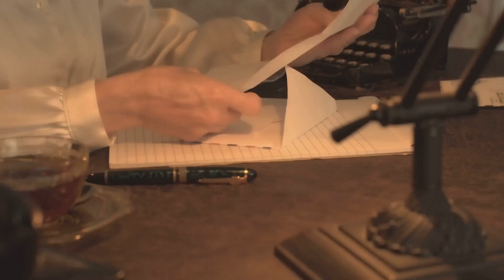The Woman Who Revolutionized French Wine (and Science)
Discover the incredible journey of Jeanne Villepreux-Power, the unsung hero who played a pivotal role in saving the French wine industry from a devastating vine disease. In this captivating 9-minute video, we explore how her groundbreaking invention of the aquarium not only advanced marine biology but also provided crucial insights for winemakers battling crises. Set against a backdrop of low epic music, our narrative unfolds with stunning visuals that highlight Jeanne's bravery and resilience.

Join us as we delve into her legacy and the impact she made on viticulture. We want to hear your thoughts on Jeanne's courage!

OUTLINE:

00:00:00 A Silent Savior in a Stormy Sea
00:00:24 France in Crisis
00:00:48 The Dressmaker's Daughter and the Birth of an Idea
00:01:19 Unlocking the Secrets of the Argonaut
00:04:02 A Woman of Science in a Man's World
00:06:24 Jeanne's Enduring Impact
00:08:33 What Do You Think?
00:08:58 Like, Subscribe, and Explore More!